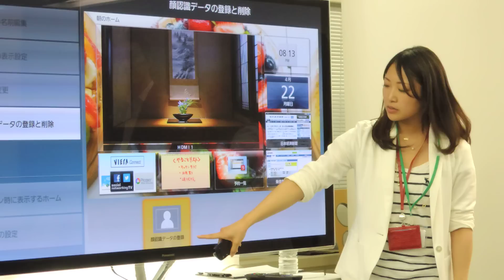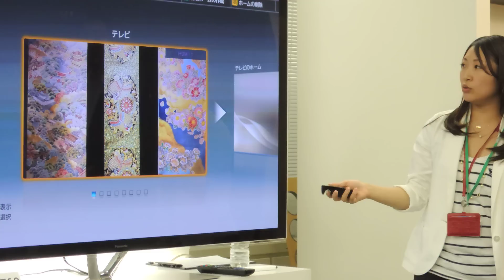パナソニック VIERA VT60による顔認識